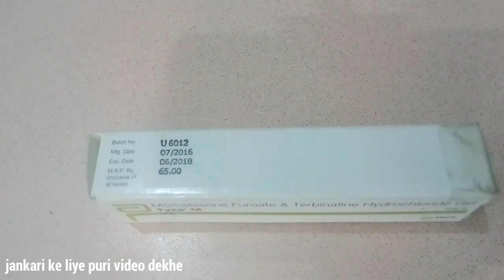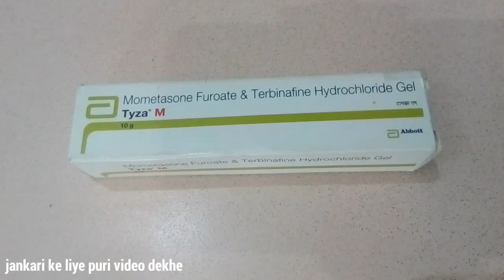पुरानी से पुरानी झाइयों को जड़ से खत्म कर देगी यह क्रीम- Tyza" M | Mometasone Furoate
दोस्तों आज बिना किसी मेडिकल सुपर विजन के मेडिसिन लेने की परिपाटी बढ़ती जा रहे हैं जिसकी वजह से आए दिन गंभीर परिणाम भी उनके साइड इफेक्ट के रूप में सामने आ रहे हैं दोस्तों मेरी राय है कि आप बिना किसी डॉक्टरी सलाह अपना ट्रीटमेंट खुद करने की कोशिश ना करें धन्यवाद दोस्तों

दोस्तों आप की पुरानी से पुरानी झाई को जड़ से खत्म कर देंगे यह क्रीम
Mometasone Furoate & Terbinafine Hydrochloride Gel
Tyza" M